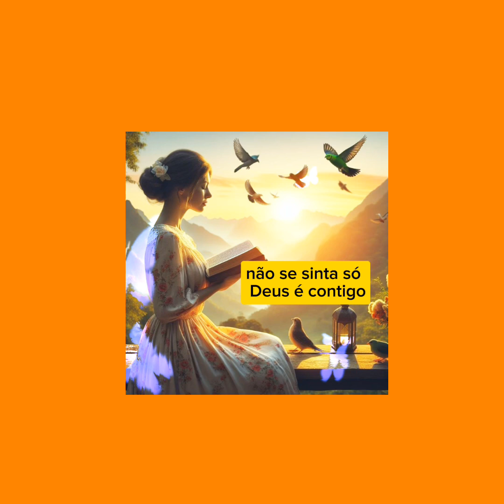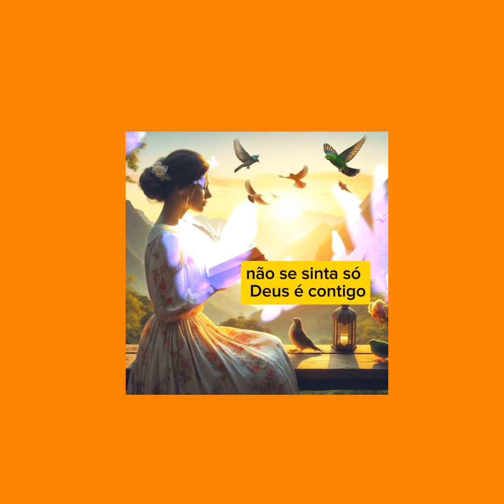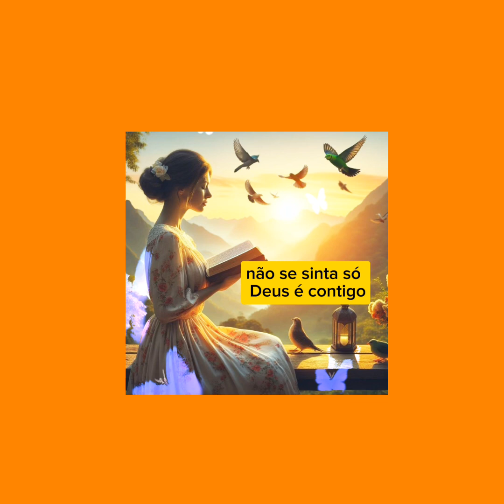não se sinta só Deus é contigo